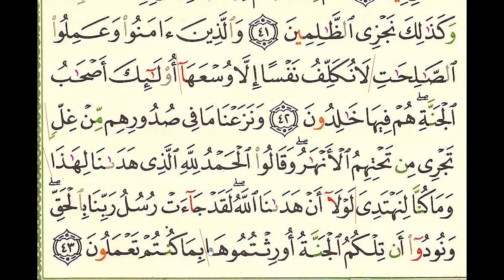Pg155 (S7 Al-'Araf) Ramadan Quran Recitation (For Beginners) Day8